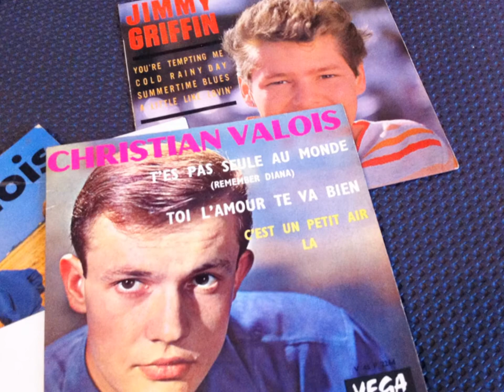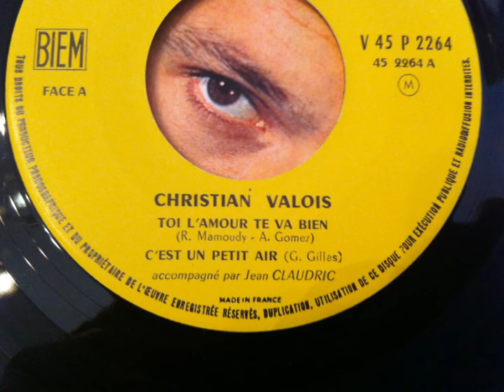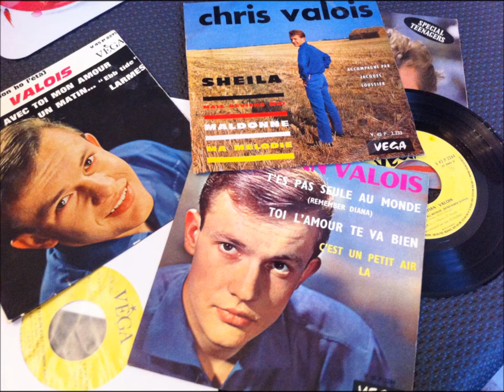CHRISTIAN VALOIS (CHRIS VALOIS ) , C'est un petit Air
LIEN DE LA VERSION PAR GILDA GILLES
CHRIS VALOIS